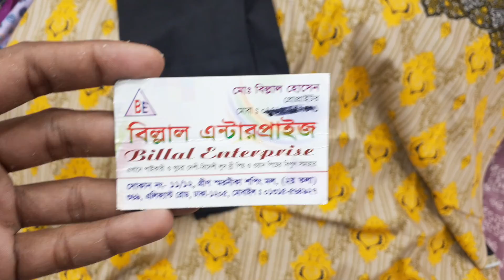ধামাকা অফার লোনের থ্রি পিছ দাম মাত্র 500টাকা